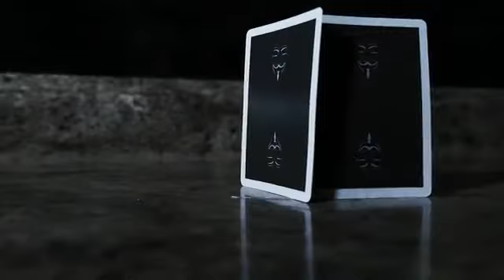Magic Nevin Product Promo - Magician Anonymous Deck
Magician Anonymous Playing Cards were designed and developed as a tribute to the theatrical and mysterious side of magic.